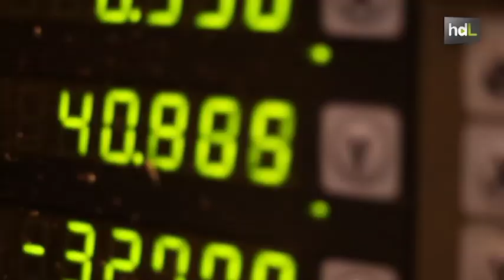HDL Federico París, investigación de altura sobre nuevos materiales que llega a la NASA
Federico París es referente en la investigación de materiales compuestos, sobre todo en la fibra de carbono utilizada en el sector aeronáutico. Esto le llevó a fundar la empresa TEAMS en 2006, una spin off de la Universidad de Sevilla que se ha convertido en uno de los cuatro laboratorios de Airbus en el mundo. Previamente en 2002, dirigió la creación de la licenciatura de de Ingeniería Aeronáutica en la Escuela de Ingenieros de la Universidad de Sevilla.